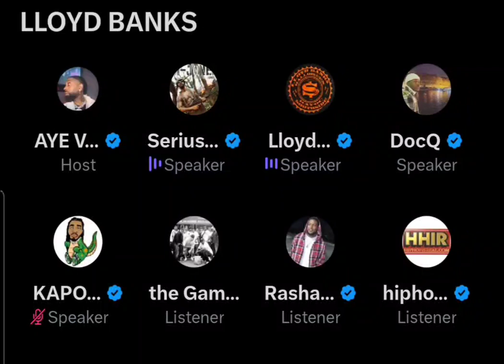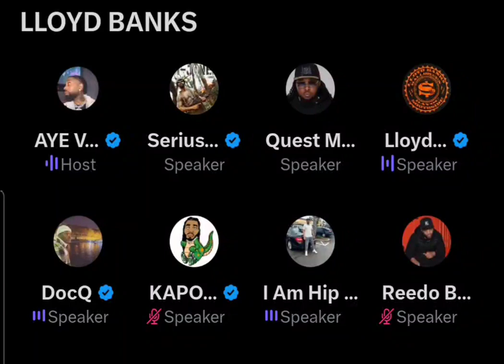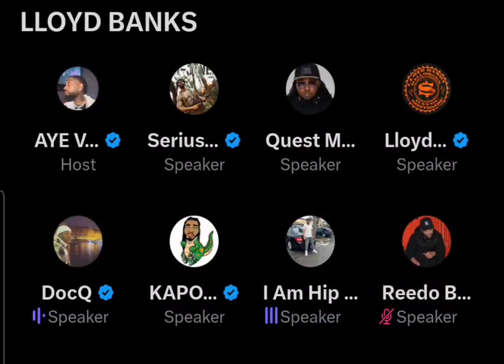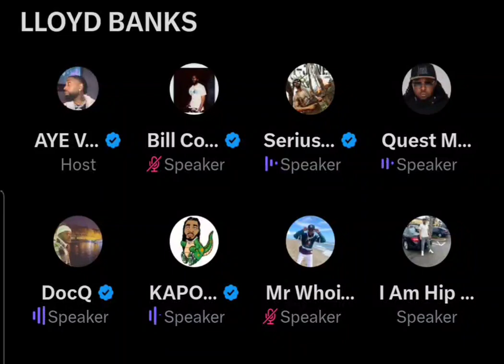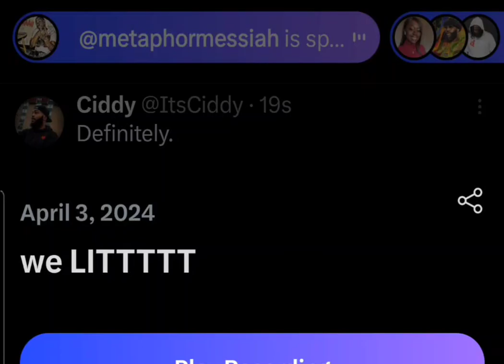lloydbanks talks battlerap in twitterspaces